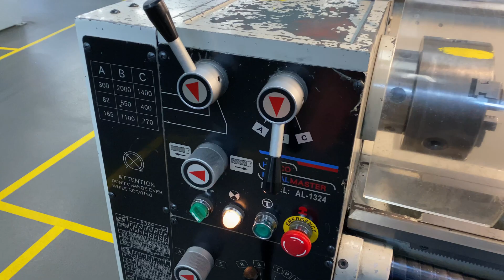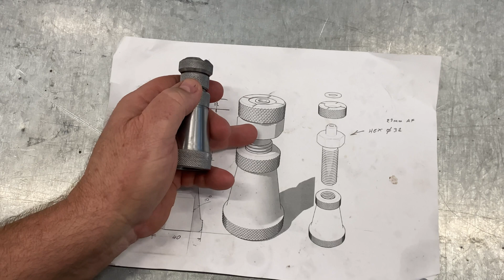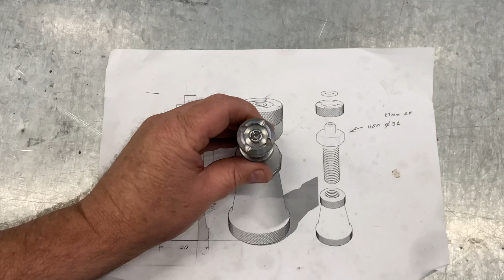Make a machinist Jack Part-2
Making a machinist jack on the AL-1324 centre lathe. This is part 2 and finale of making a machinist Jack.